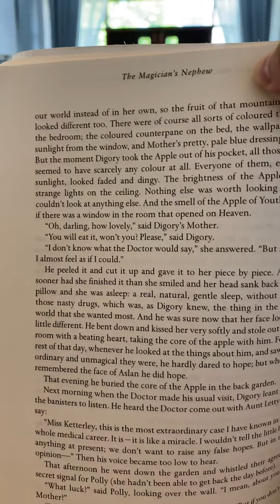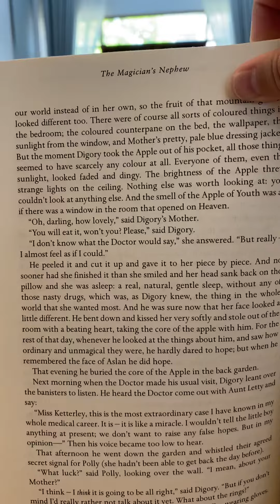Nana reading task